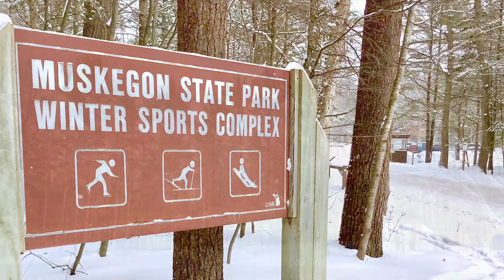Detroit Group Makes Annual Pilgrimage to Muskegon Winter Sports Complex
This large group from the Detroit area makes an annual tradition of traveling to the Muskegon Luge & Sports Complex in Muskegon State Park. They look like pretty happy to be there!